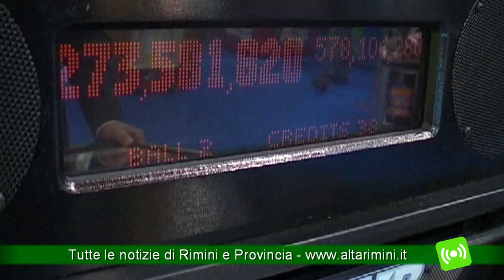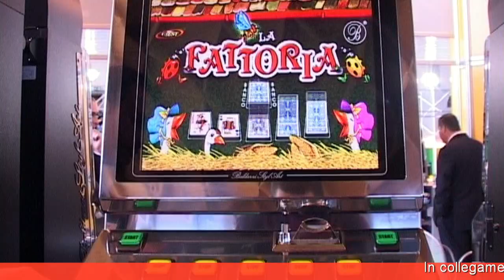Enada. Tra tornei di flipper e biliardino, il gioco è una cosa seria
Enada Primavera lo conferma: c'è ancora voglia di giocare. A Rimini Fiera fino a venerdì si svolge la 26° edizione  della Mostra Internazionale degli Apparecchi da Intrattenimento e da Gioco. Tanti prodotti e tanta voglia di rivisitare giochi tradizionali in ottica moderna. Ma anche una occasione per gli addetti ai lavori per confrontarsi su un settore che resiste alla crisi e non smette mai di reinventarsi.

Nel video intervista a Marco Forcellini Ufficio Stampa di Rimini Fiera